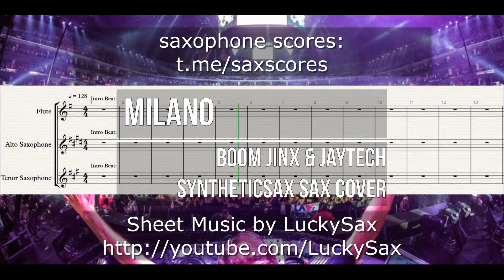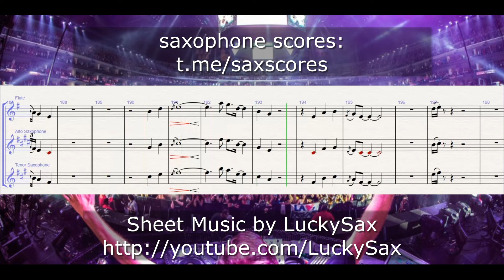Syntheticsax & Boom Jinx, Jaytech - Milano | sheet music & backing track for sax alto, tenor, flute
Progressive House (Original Mix) track sax covered by Syntheticsax.

Download for free backing track and sheet music of this song for saxophone alto, tenor & flute / violin